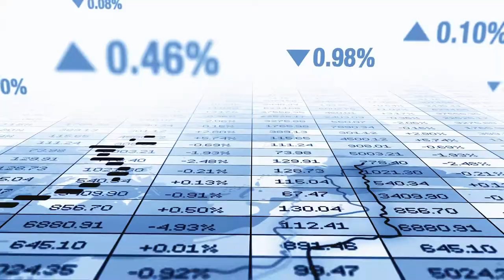Asegura tu futuro con un activo estable al que puedas llamar hogar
¿Has pensado dónde estarás cuando esto termine?
¡Tu segundo hogar puede estar cerca del mar!